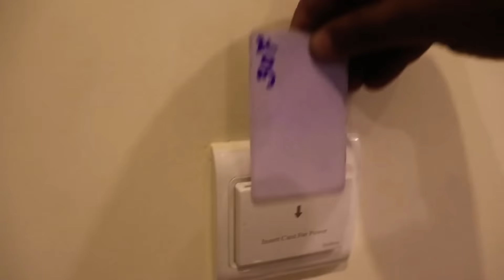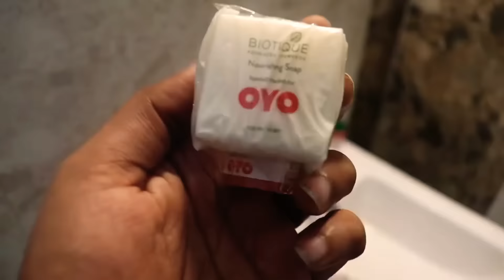Extreme Off Road Car Ride in Chikmangalur | Mullayangiri Peak | Oyo Rooms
Visited the Land of Coffee| Chikmangalur
If you wanted to have the best coffee you should Visit this place.
Places to visit Chikmangalur is listed in this Video.
We stayed in Oyo Rooms in Chikmangalur and Had a Great stay in Silver suites Chikmangalur.